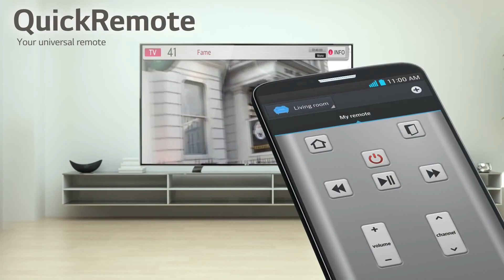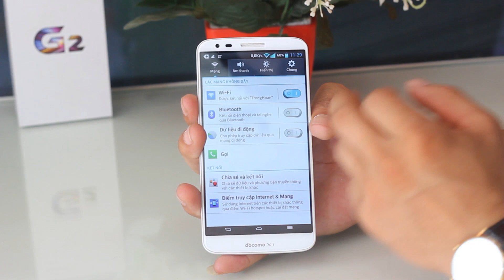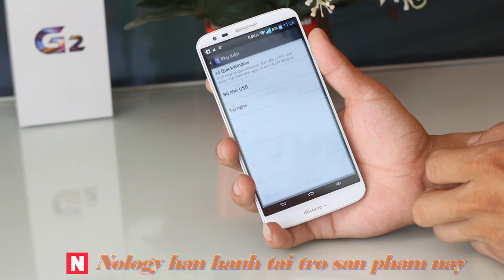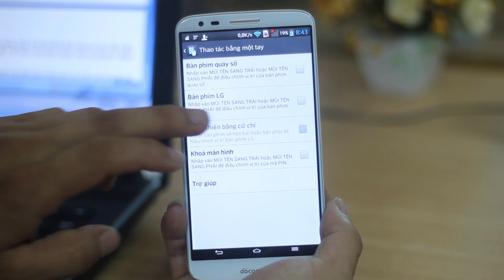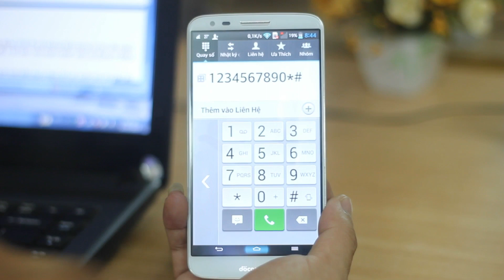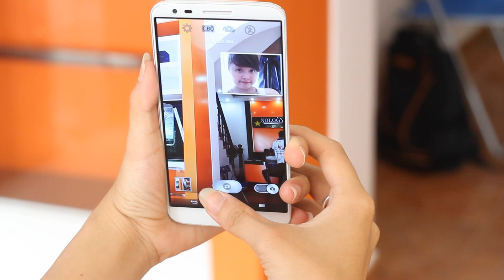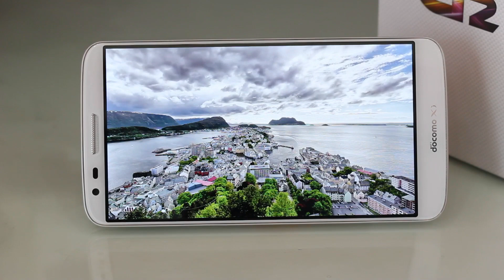[Nology] Review một số tính năng hỗ trợ trên LG G2 Docomo NHẬT BẢN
Số 96 Lê Đức Thọ Kéo Dài - Cầu Giấy - Hà Nội
Kinh Doanh : 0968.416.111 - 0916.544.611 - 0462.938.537